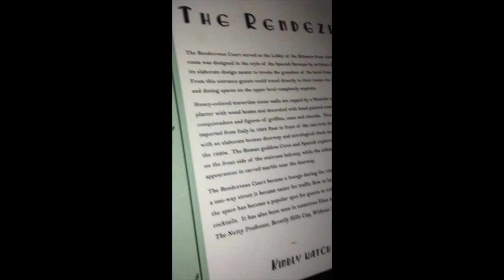Muse Audio Group New Releases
Muse Audio Group Collective
Producer DXK West Coast Rap, Trap, Hip-Hop, Pop And Orchestral Sounds born in Los Angeles, LA Proper, 90210, 90004, 90018. Feat. Artists NEWFACE, Keyohm Music, Noname_Trapper, (Isaiah Lee) Lil Wicca, Amneeja, St. Axe,  on roster.